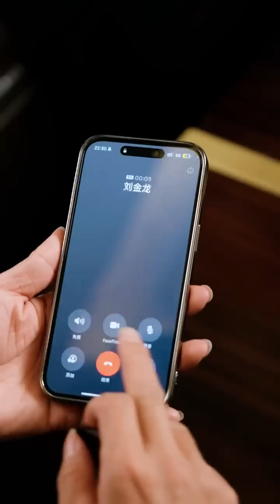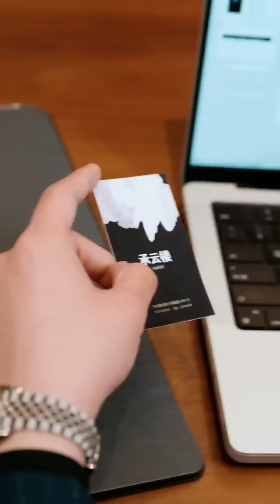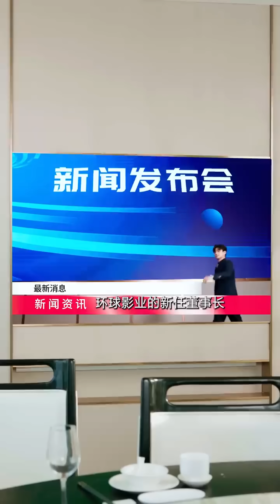Тихий омут丨09 серия丨ФИНАЛ丨pусская озвучка丨出渊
В Главных ролях: Бай Фа Вэнь
👑 Е Фань (Бай Фа Вэнь) обычный парень трудящийся на обычной работе. Он готов на всё для своей любимой Цинцин. в том числе устроить самую шикарную свадьбу для них. Однако в день бракосочетания Лю Цин и вся её семья показывают свои истинные намерения. От Е Фаня им нужны только деньги. Обманом у него вымогают около полумиллиона юаней под видом выкупа за невесту. Семья недовольна тем, что Е Фань слишком беден для них. Парень, выслушав самую отборную брань в свой адрес от невесты и не состоявшихся родственников, решает разорвать помолвку.
В этот же день Е Фаня находит некий Цзян помощник влиятельной семьи Е. С этого момента вся жизнь парня меняется на 180 градусов. Любой кто посмеет обидеть Е Фаня и его близких узнает что за сила и власть таится в этом тихом омуте...